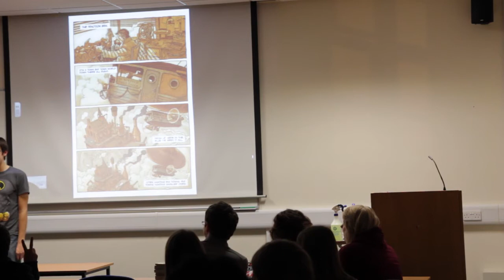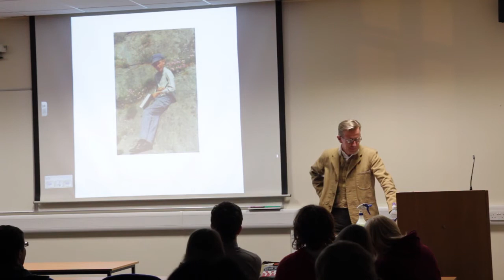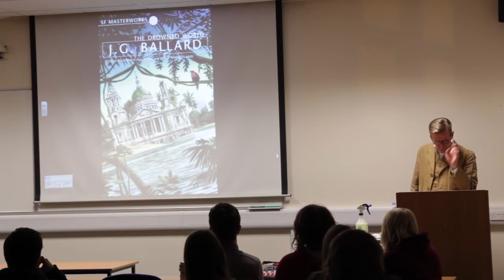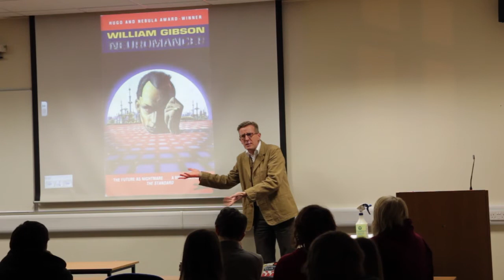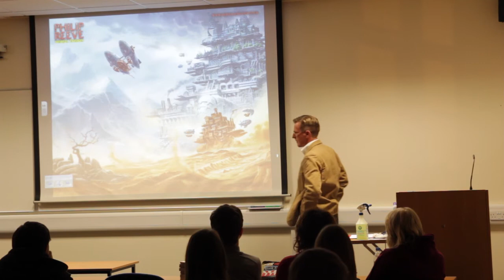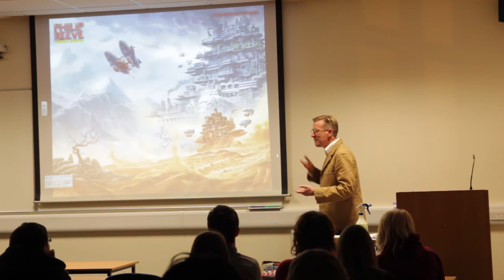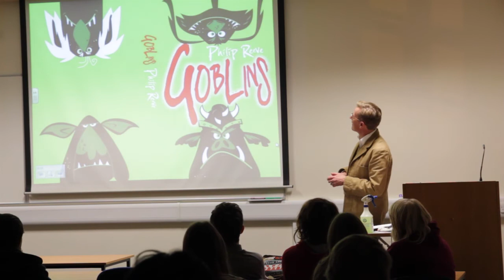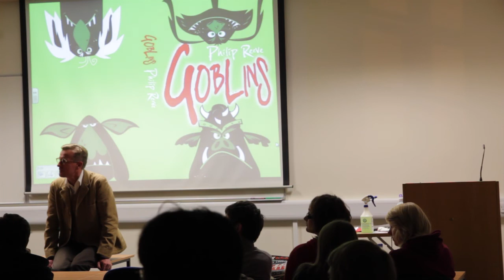SFFS Guest Talk - Philip Reeve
Author Philip Reeve gives a guest talk at Nottingham University, hosted by the Science Fiction & Fantasy Society.

Filmed on a Canon 550d which forces a new clip to be created every 12 minutes, losing a few seconds every time. Also one of the memory cards committed suicide with about 20 mins of Q and A and 20 mins of talk still on it, so they're missing too. Also the audio is pretty noisy, recording on an in-camera mic from the back of the room is never the best way. Moral: next time borrow a video camera and dictaphone and sync them up later...